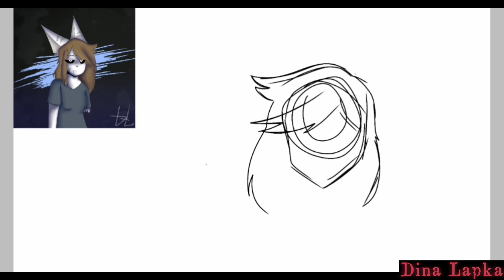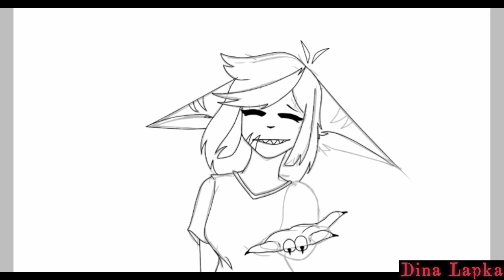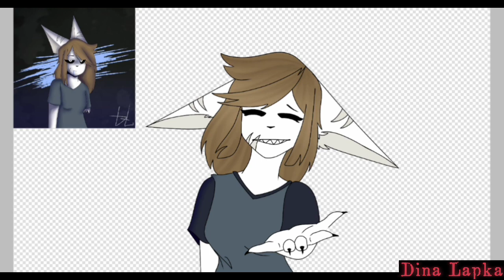▲× ＳＰＥＥＤＰＡＩＮＴ【Stress Relief】 ×▲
Это всё на что мне хватило сил и времени...

Скоро анимация не волнуйтесь...

【Музыка/Music】

Там вы увидите мои арты и... вип анимации?

Данный арт был нарисован для снятия стресса...